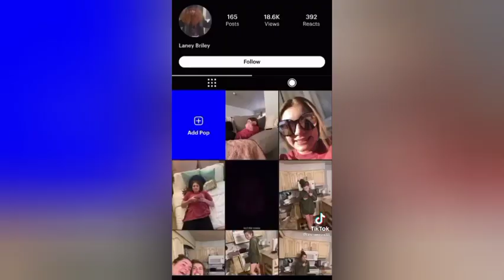I'M GOIN IN TONIGHT SHE ACT LIKE ADDICT REMIX DANCE TIKTOK COMPILATION| D*CK -DOJA CAT N STARBOI